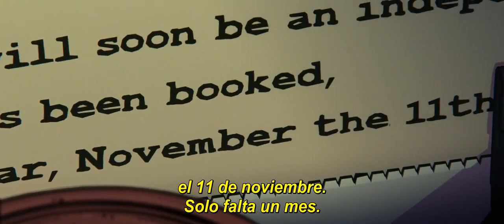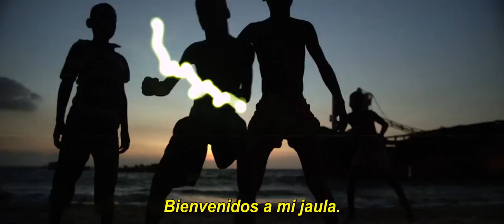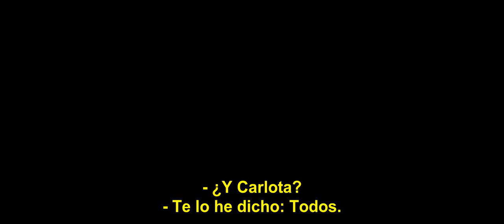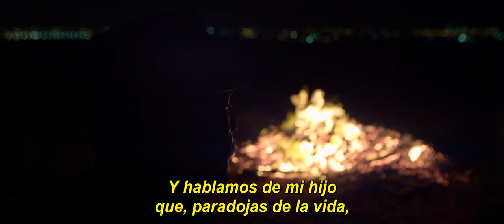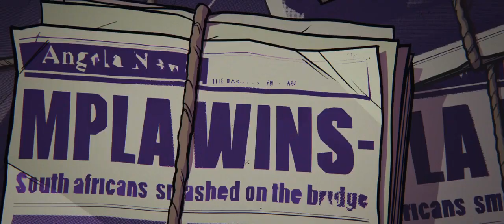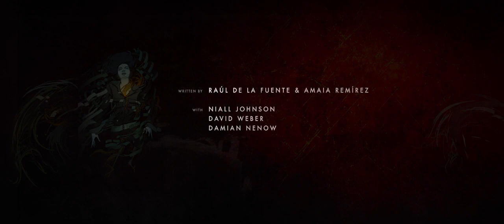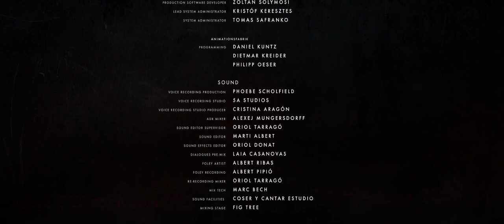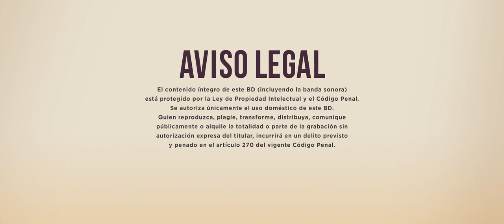Un día mas con vida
Una película de Raúl de la Fuente, Damian Nenow
Filme de Polonia-Euskal Herria
Un día más con vida (2018)

Película que trata sobre el conflicto en Angola como colonia portuguesa y  la guerra civil en el contexto de la Guerra Fría. Está basada en el libro  de Ryszard Kapuściński con título del mismo nombre, quien fue corresponsal de la Agencia Polaca de Noticias (PAP) donde describe sus experiencias durante aquellos días donde se le conocía como Ricardo. La película es una mezcla de documental y animación tan  intenso que se convierte en un testimonio de periodismo revolucionario, militante y comprometido.

Cubrió como corresponsal en 50 países durante dos décadas, viajó a lo largo del  llamado Tercer Mundo durante las etapas finales del sanguinario colonialismo y  atestiguó poco más de 27 revoluciones y golpes de Estado. Sin embargo,  la guerra de Angola le cambió la percepción de la  vida que lo convirtió en escritor.

La cinta  sigue su camino  en un  viaje suicida a la frontera sur  donde consigue adentrarnos en los sucesos  de guerra, muerte y caos de aquel país en aquel momento.